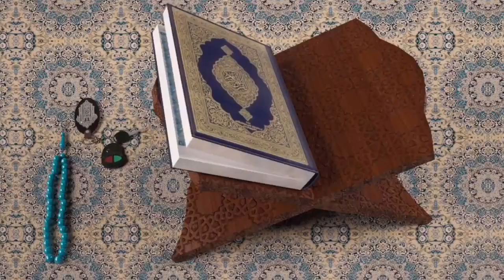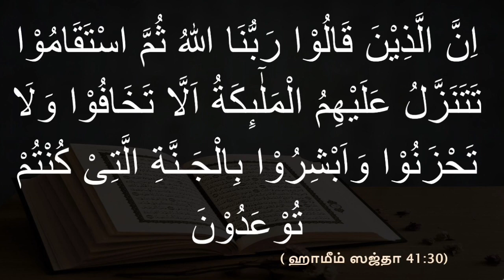-நன்மை தரும் செயல்களை தொடர்ச்சியாக செய்ய வேண்டுமா?